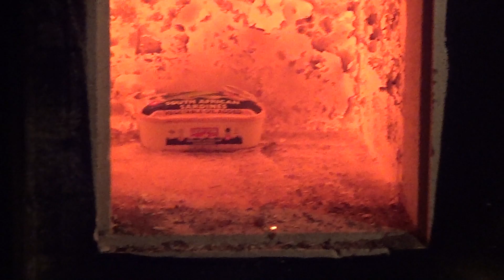Sardines VS My Little Inferno (1000 °C)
Today we roast sardines.